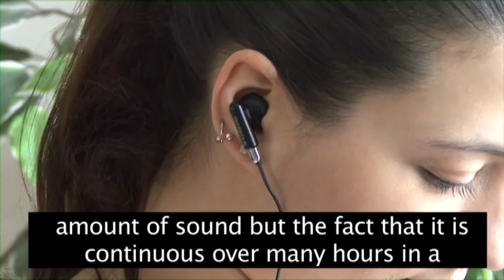Hearing Loss Basic Facts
The first in a series of seven captioned videos produced by the Hearing Loss Association of America and Knowlera Media. These videos provide accurate information about hearing loss and what can be done about it.

Videos include:
1. Hearing Loss Basic Facts
2. Hearing Loss Symptoms
3. Hearing Loss Diagnosis
4. Hearing Loss Treatment
5. Living with Hearing Loss
6. Hearing Loss Causes and Preventions
7. Hearing Aids, Cochlear Implants and Assistant Listening Devices

The Hearing Loss Association of America (HLAA), founded in 1979, opens the world of communication to people with hearing loss through information, education, advocacy and support. These videos were uploaded by the Los Angeles chapter.